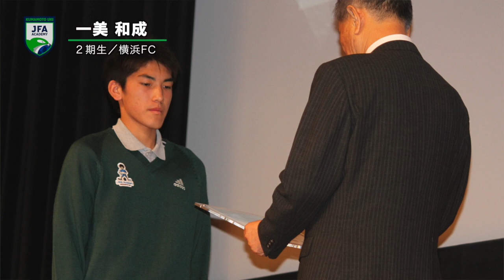JFAアカデミー熊本宇城OB 一美和成（2期生／横浜FC）インタビュー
JFAアカデミー熊本宇城を受験した理由や思い出を、一味和成選手（2期生／横浜FC）にインタビューしました。